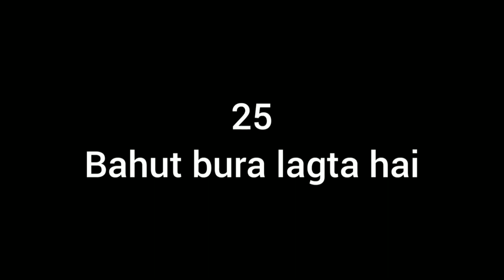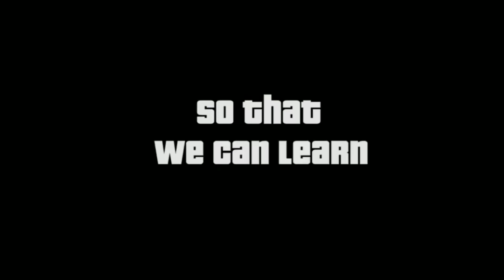ময়মনসিংহ মেলায় টেডির দুষ্টুমি। Teddy bear prank। single teddy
teddy bear prank । ময়মনসিংহ টেডির ভিডিও। মেলার ভিডিও ময়মনসিংহ। বানিয্য মেলা ময়মনসিংহ। single teddy

Funny videos and teddy bear
mymensingh teddy bear ,

0:00 Introduction
0:15 Main
1:00 Full

Funny videos, comedy, comedy teddy bear, prank teddy, Bangladeshi teddy bear